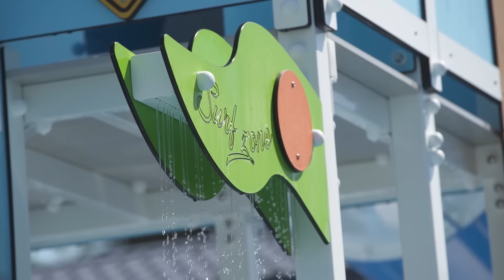Camping Saint palais sur mer - Royan Parc aquatique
Le nouvel espace aquatique du camping des 2 Plages (4 étoiles) à Saint Palais sur Mer Royan est un formidable paradis aquatique où les enfants pourront se dépenser et rêver après une balade à Royan. Ils prendront plaisir à barboter dans les piscines où l’eau chauffée affiche une température idéale ou encore profiter des toboggans ! Les enfants vont adorer la nouvelle aire de jeux aquatique colorée où les plus jeunes s’amuseront follement à s’arroser et à descendre les différents toboggans adaptés à leur âge.